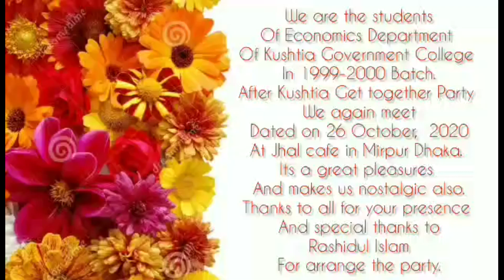KGC Get Together Party, 2020 || Jhal Cafe & Lounge, Mirpur Dhaka.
KGC Get together Party  |  The story of my friends get together celebration | Party Vlog 2020 |

About the Video :

After KGC get together party kushtia, we attend Dhaka get together party. Its arrange by Rashidul Islam at Jhal cafe in Mirpur Dhaka.
It is a great pleasure to attend the party. But it also make us nostalgic.

About the Channel :

We are a family. Emon, Zarif, Arzu and Zafreen. we love to make videos on travel, food, sports, lifestyle, life-related videos, and vlog many special days of our life.